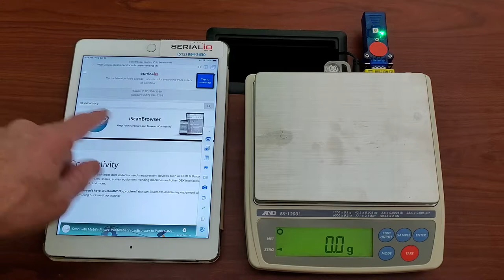Wireless enable A&D EK-1200i Scale for iOS iPad & iPhone Post Weights to Any Webpage & App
Post AND EK-1200i scale readings to any Android app as keystrokes with
BlueSnap Smart wireless RS232-Serial dongle.

This video shows example using Galaxy S10+ posting weight readings to
Chrome app by pressing scale print button and by using SerialMagic Keys
trigger key to query the scale to get the weight reading to post.

Also works with Cloud-In-Hand® stratus-io, iScanBrowser, Grid-In-Hand®
Mobile Grid, Order-In-Hand® Mobile Order, and can work with 3rd party
apps using Serial Device Manager (SDM) Software Developer Kit (SDK) and